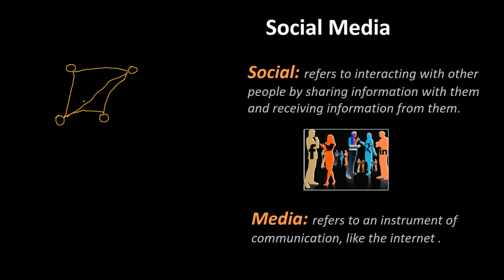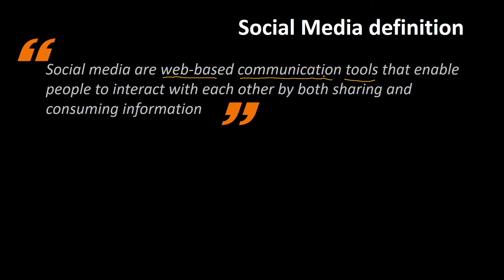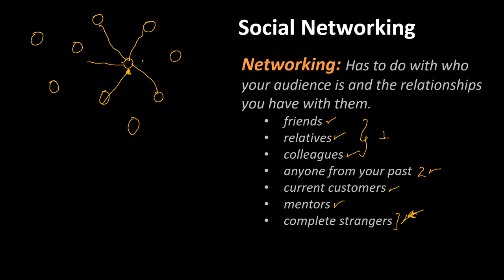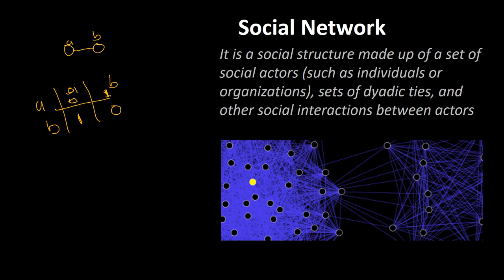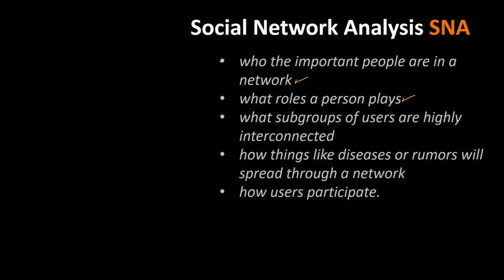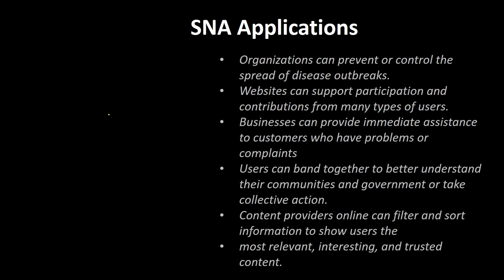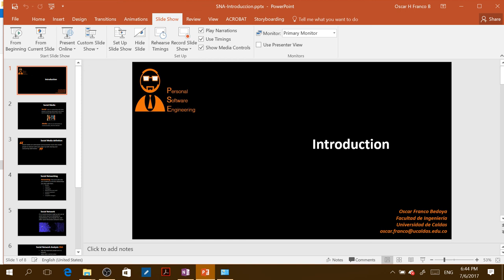Social Network Analysis